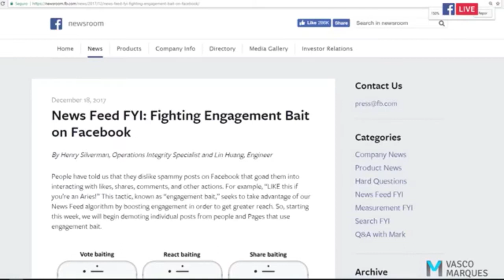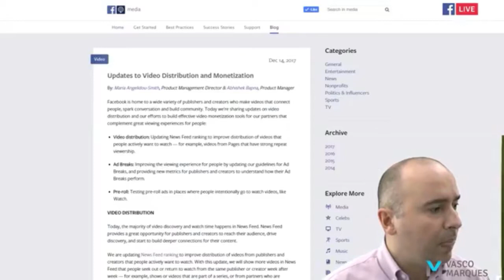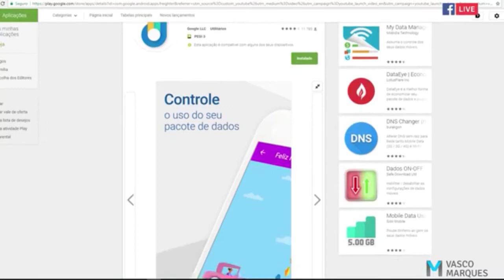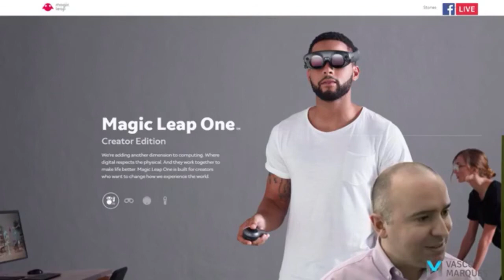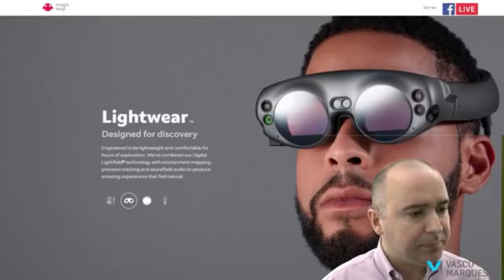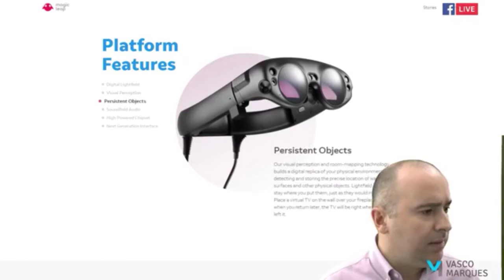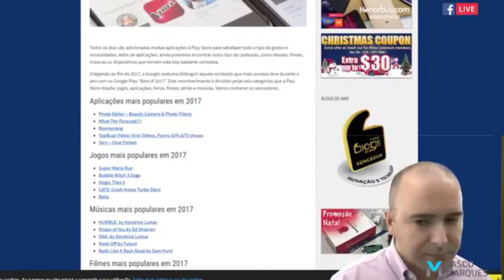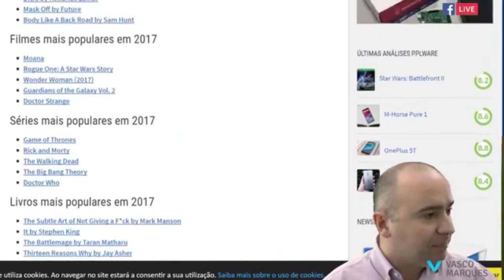digital news 360 t3 ep3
Live Digital News 360 T3 Ep3
Novidades da semana.
21/12/2017 às 17h, com Vasco Marques

Router que lhe permite ter 4G em qualquer parte do mundo